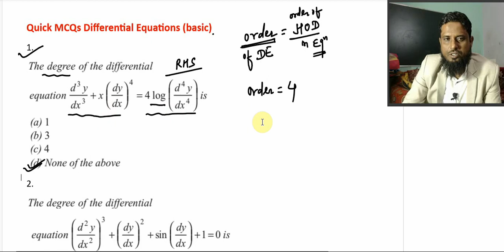Lec MCQ 01 Differential equation, formation of DE, order and degree and simple separable method